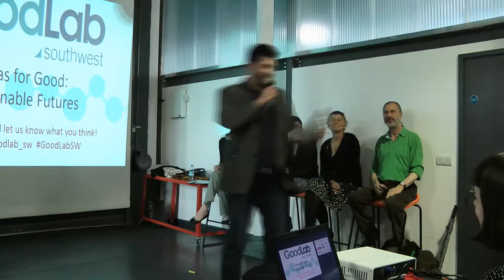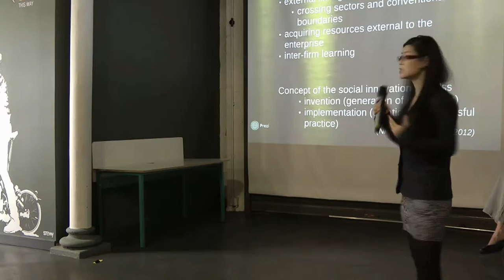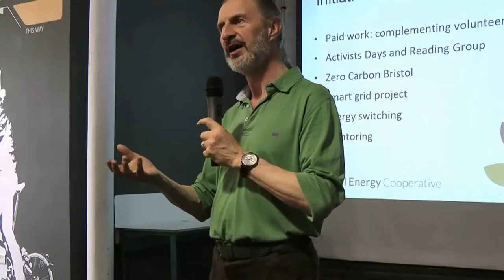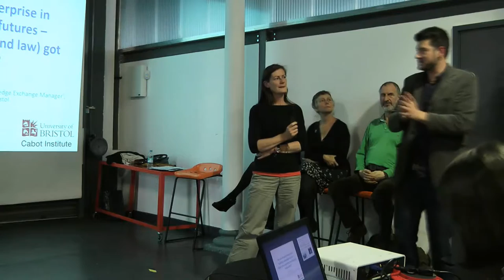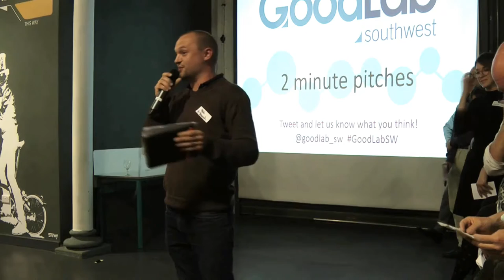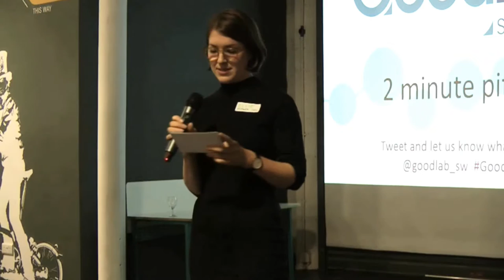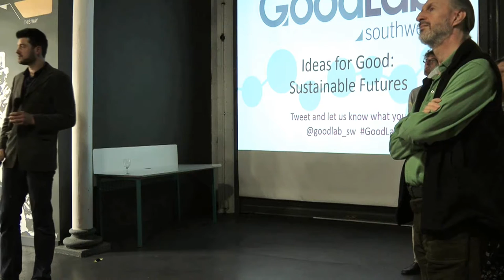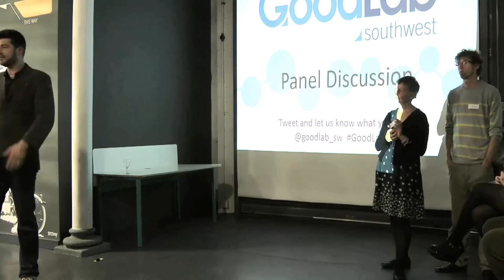Goodlab SW "Sustainable Futures" Event, June 2nd 2015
Goodlab SW is supported by University of Bristol, UWE and Social Enterprise Works.

Social enterprises play a key role in the sustainability agenda, developing entrepreneurial, community-led solutions in areas such as housing, waste, food, and energy.

This event focused on the core value that social enterprises offer the challenge of building new solutions – and asked how we can form partnerships to further these aims.

This event was for:
* Social enterprises, individuals and any civic organisation or business working in sustainability
* Academics, staff, researchers and students interested in using their academic value for public benefit

SPEAKERS
* Dr Pam Seanor –Senior Lecturer, Strategy & Enterprise: UWE Faculty of Business & Law.
A member of Bristol Leadership Centre, Pam’s research focus is on entrepreneurship & social entrepreneurship. Her recent work explores change with the city region and how sustainability is being enacted by the Bristol Green Capital 2015 project.

* Caroline Bird – Future Cities & Communities Knowledge Exchange Manager, Cabot Institute, University of Bristol.
Caroline’s research & work is in environmental sustainability; community action, energy and climate change, working at the interdisciplinary cross-sectoral interface. Recent research has focussed on the role of community energy intermediaries.

* Peter Thompson – Chair, Bristol Energy Cooperative.
Started in 2011, Bristol Energy Coop has raised £247,000 with community investors to deliver 6 Solar PV projects on community buildings. Soon to launch their 3rd share offer and round of projects, BEC plays a key role in the City’s community energy sector.

* Jackson Molding – Director, Ecomotive CIC.
Ecomotive works to support sustainable and affordable housing –and communities – in Bristol and beyond. Ecomotive’s newest project, SNUG Homes, will pilot design and delivery of small scale housing, with funding from Bristol Green Capital.

Video recording by Goodlab participant Ecomedia Collective cic,